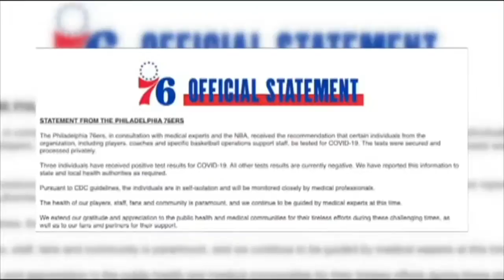Coronavirus week in sport March 16-20